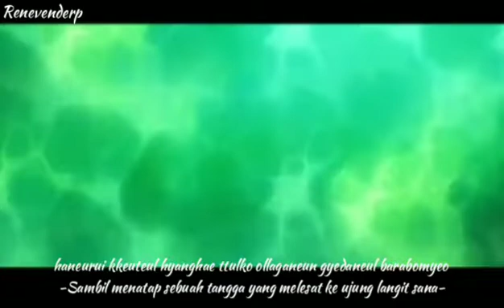(SUB INDO) TOP - Stray Kids Lyrics Video